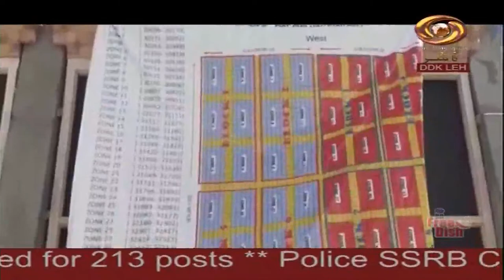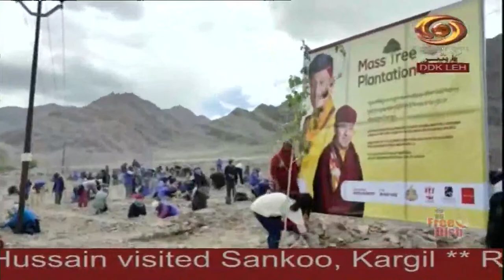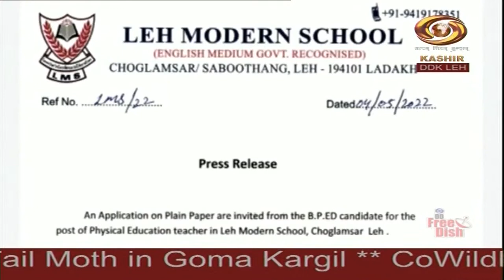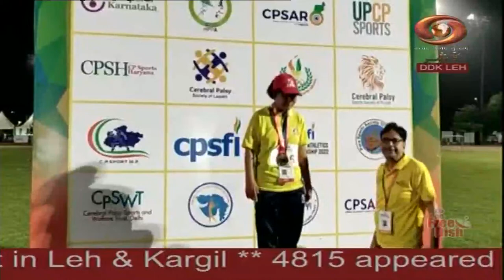Ladakhi News : Latest News and Updates, Special Reports on Ladakh | 8/05/2022